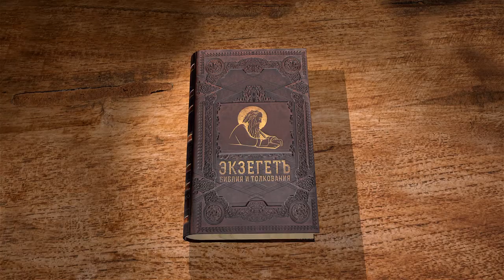1-е Послание к Коринфянам. Глава 12. Андрей Десницкий. Новый Завет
В сегодняшней лекции на 12 главу 1-го послания к Коринфянам, прочитаем о различных дарах Святого Духа.
Комментирует, используя свой авторский перевод Библии, профессор Андрей Десницкий.
Двенадцатая глава 1 Послания к Коринфянам в рамках нашего проекта Экзегет. Я — Андрей Десницкий, читаю свой перевод и его комментирую.
Двенадцатая глава, наверное, самая богословская в этом Послании. В предыдущих главах он рассуждал о разных сторонах практики церковной жизни в Коринфе. Одиннадцатая глава была посвящена Евхаристии. Это, наверное, самая известная глава, потому что в ней наиболее полно и подробно из всего Нового Завета рассказывается о раннехристианской Евхаристии. О Тайной вечери написано в Евангелии, о Евхаристии — уже после вознесения Христа. В двенадцатой главе он переходит к ещё одной теме, тесно связанной с этим. Ведь это всё духовная жизнь. Раньше он говорил про пищу, про отношения мужчины и женщины. Но это такая социальная и физическая, телесная жизнь. А вот тут духовная, Евхаристия уже.